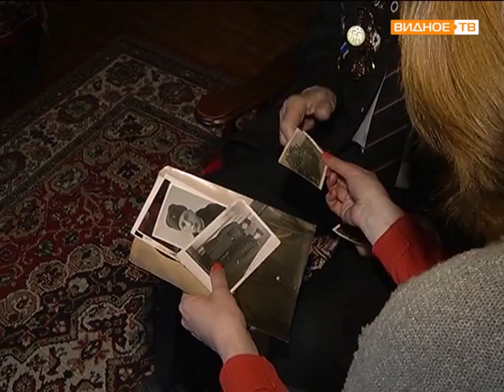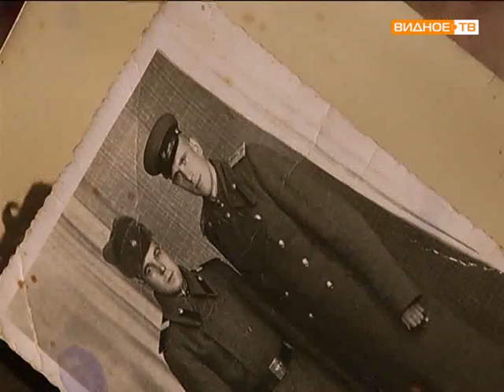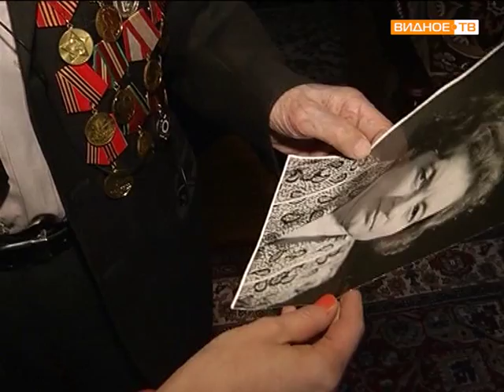Ветерану Великой отечественной войны Николаю Петровичу Кулакову - 90 лет